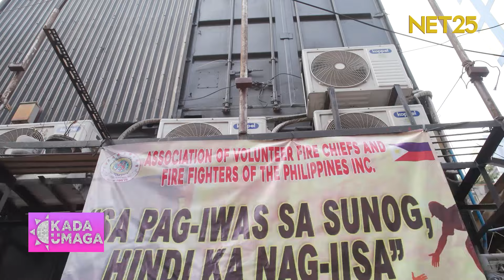DAIANA MENEZES, NAGING FIREWOMAN FOR A DAY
It’s Fire Prevention Month! 🚒

Susubukan ng ating GirlKada na si Daiana ang maging Fire and Rescue volunteer, kaya tara at samahan natin siya sa kaniyang kakaibang experience bilang bumbero for a day! 🧑🏻‍🚒

Reporting all the way to RAHA Volunteer Fire Station, kasama rin natin ang Deputy Fire Chief na si Jay Infante dito sa